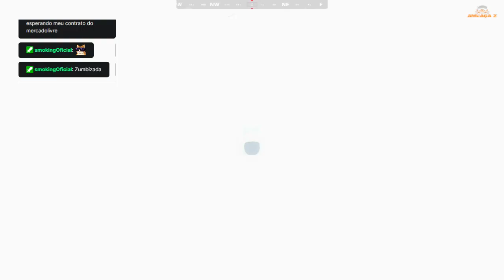+18 PC ajeitada na base !!!